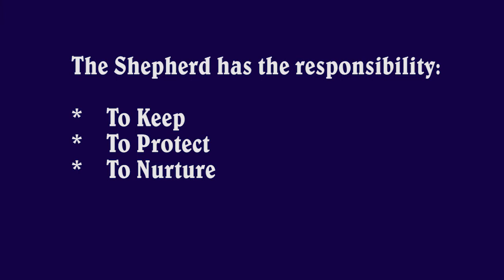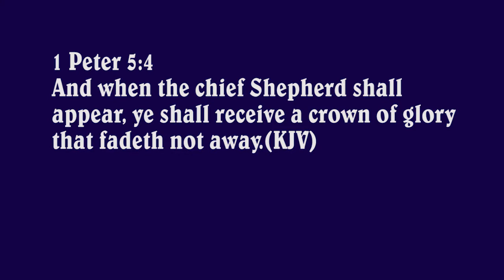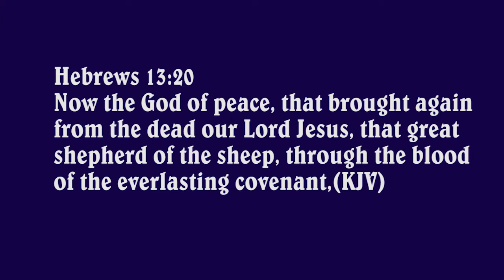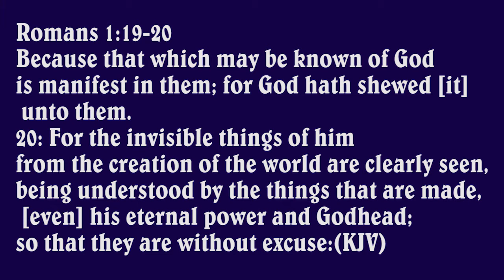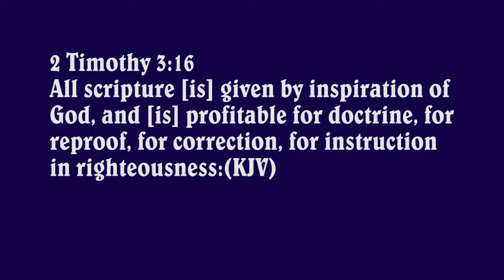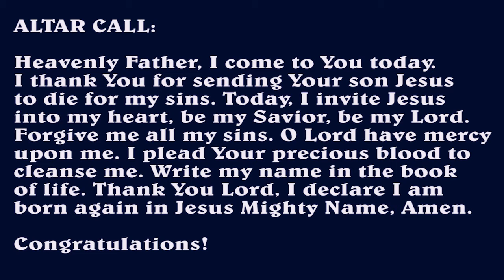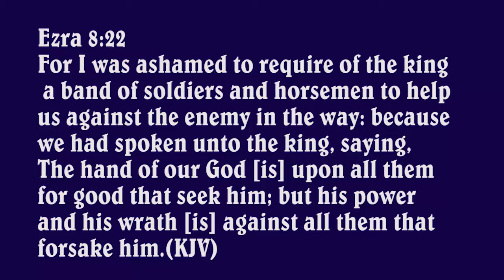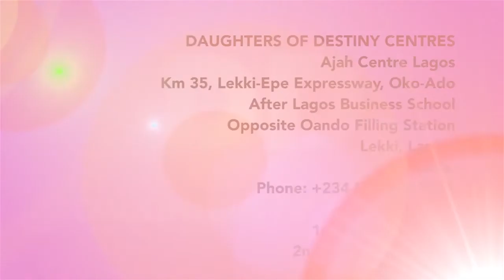RECOGNISING THE VOICE OF THE SHEPHERD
APOSTLE BUSOLA JEGEDE